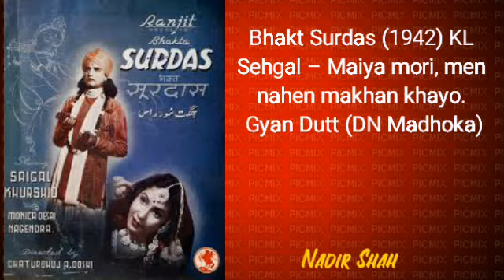Bhakt Surdas (1942) KL Sehgal – Maiya mori, men nahen makhan khayo – Gyan Dutt (DN Madhoka)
Bhakt Surdas (1942) KL Sehgal – Maiya mori, main nahen makhan khayo – Gyan Dutt (DN Madhoka)

Nadir Shah